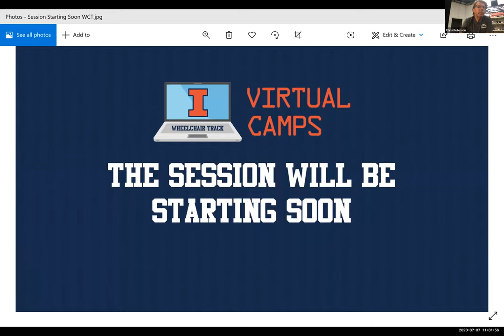Presentation on Track Chairs with Chris Peterson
Chris Peterson of Carbon Bikes takes you through the basics of track chairs and what to look for, how they have changed through time, and what is best for you!

Go to 4:35 for the start of the presentation